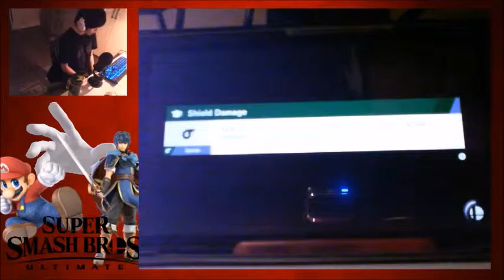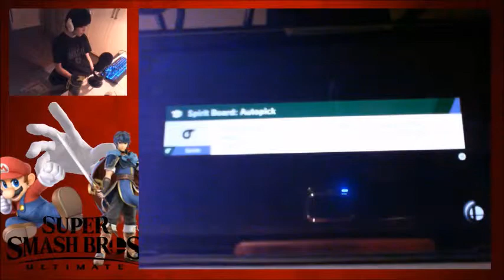no naps - Super Smash Bros. Ultimate: World of Light: Episode 4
these jigglypuffs are a hassle to beat